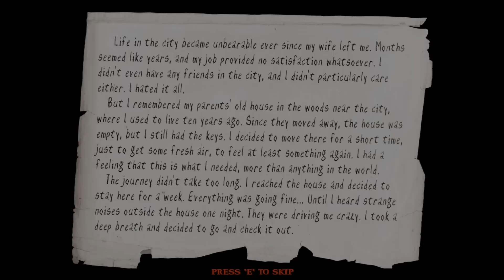Slender is scary... [Slender Woods]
Well, me and some friends got pretty frightened by Mr.Slender!